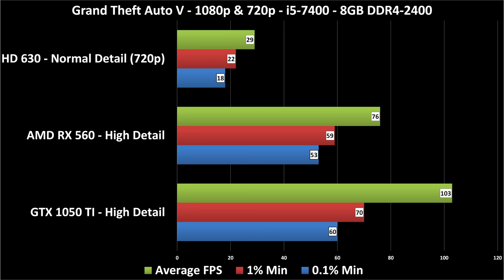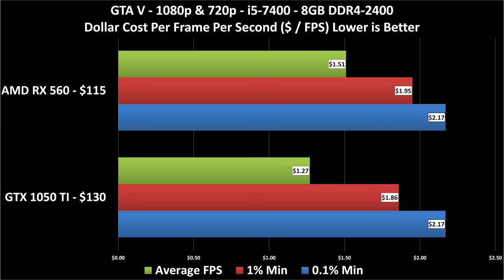GTA V - HD 630 vs RX 560 vs GTX 1050 TI - Benchmark - i5-7400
Acer Aspire T Desktop --- @Amazon
Playlist of RX 560 vs GTX 1050 TI Benchmarks --- Time Stamps Below

AMD RX 560 --- @Amazon
NVidia GTX 1050 TI --- @Amazon

Specs of Acer Aspire T Desktop PC (out of the box)
Intel i5-7400 CPU - 4 Core / 4 Thread
 - 3.0 GHz Base / 3.5 GHz Turbo
8GB DDR4 RAM
Intel HD 630 Graphics
2TB 7,200 RPM HDD
AC WiFi + BT 4.0 + Gigabit RJ-45

--- GTA V --- @Amazon

--- Time Stamps ---
0:00 - Intro
1:05 - HD 630
5:28 - RX 560
13:47 - GTX 1050 TI
23:01 - Results

Please do consider watching the whole video, there is more to testing graphics cards than charts!